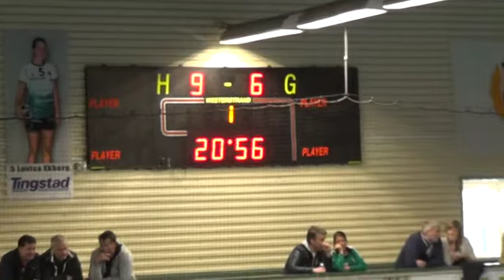Önnereds HK vs Skånela IF (Herrallsvenskan)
Önnereds HK vs Skånela IF
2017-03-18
Herrallsvenskan
ÖHK-hallen

Swisha gärna Soffentré 50 kr till 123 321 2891